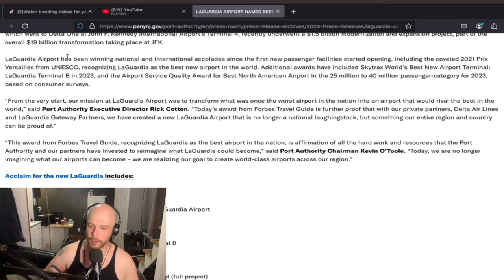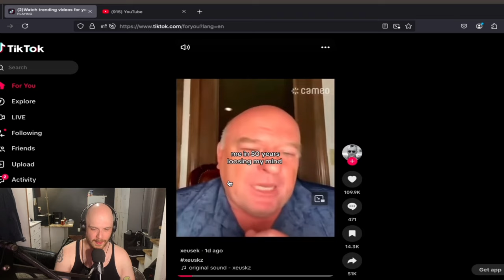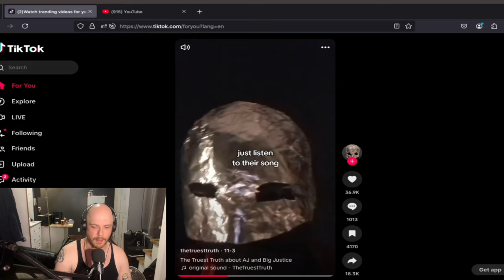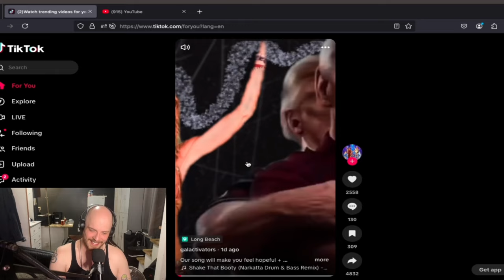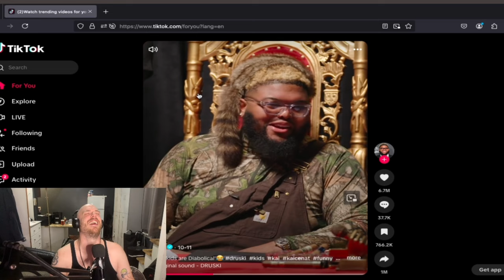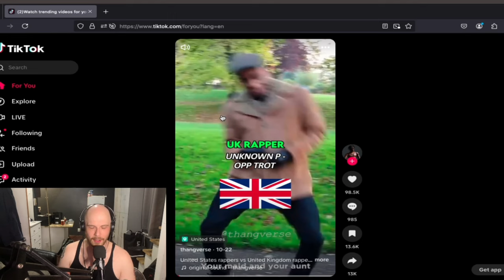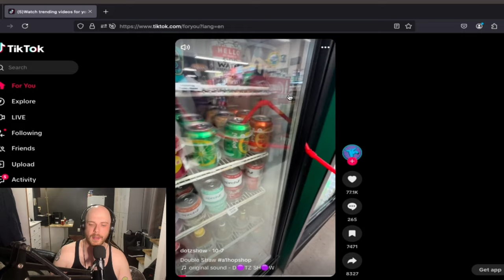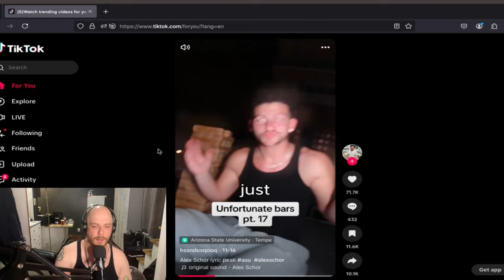Broken Brains, Goth Girls, And The British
This is a recap from a twitch stream! Find the link to that and everything else from me (including my stand up special) right here